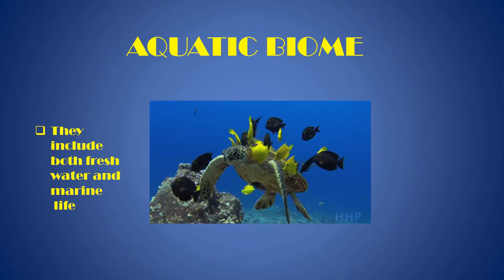What are biomes? Introduction to biomes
This is an introductory video for students of different levels. It can be shown to the students in elementary school during their general science class. This video can also be shown to the middle and high school students to understand the basis of Biomes in their biology and ecology class.
I tried to keep this topic, biomes as much simple as possible, so if you enjoyed it, please rate it and share it with other students out there.
I used a very short video clip at the beginning of my video from Frank Gregorio's wonderful video. You can check out his amazing video, "Introduction to Biomes" using the following link:
Introduction to biomes by Frank Gregorio
I wish to thank you all because these visuals are going to help students in building concepts about biomes. And to all the students reading this, I would say; enjoy learning biomes.